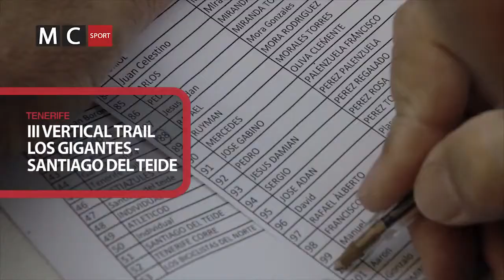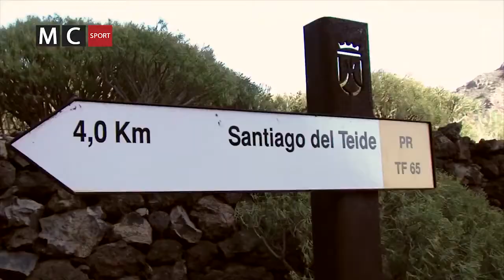III VERTICAL TRAIL LOS GIGANTES - SANTIAGO DEL TEIDE - RESUMEN - 2014-03-29